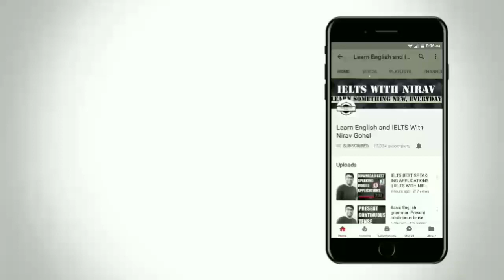Get your IELTS Result in just 5 days || Computer based IELTS test in India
In this video you will get information about computer based IELTS test.Now you will get IELTS result in Just 5 days